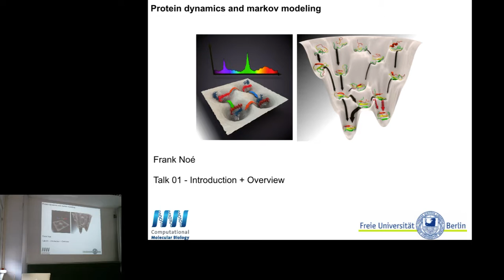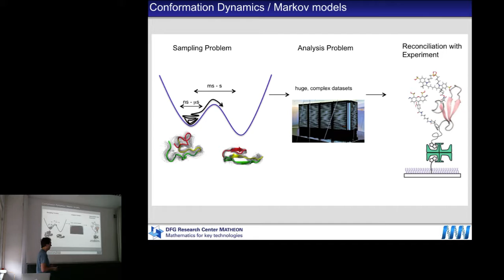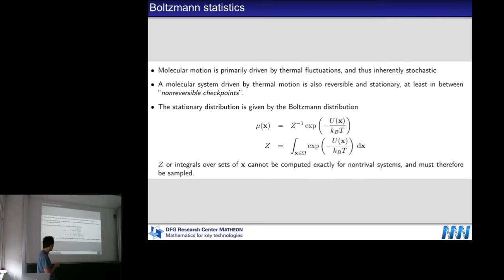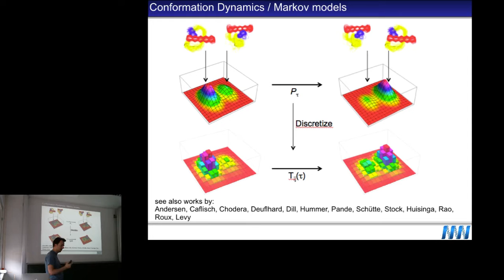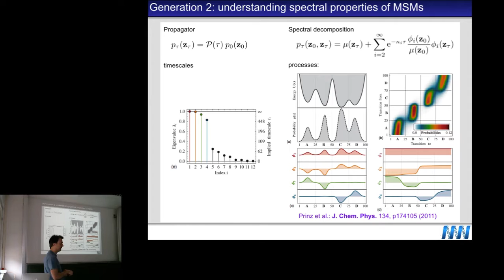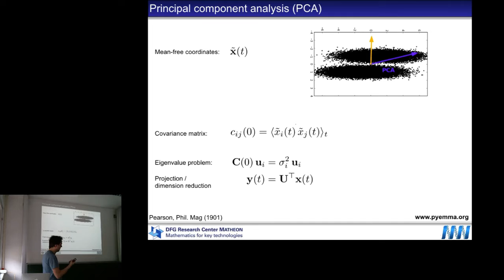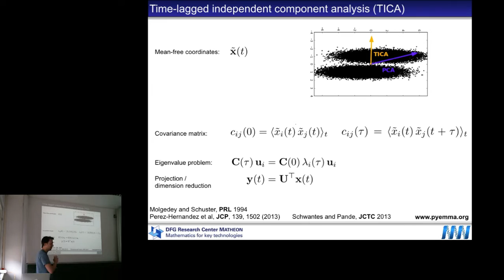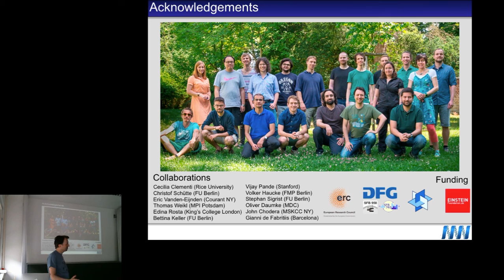[PyEMMA 2017] Overview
PyEMMA (EMMA = Emma's Markov Model Algorithms) is an open source Python/C package for analysis of extensive molecular dynamics simulations. This video was recorded during the Computer Tutorial in Markov Modeling 2017 at Freie Universität Berlin.

In the first lecture, Frank Noé gives a broad overview on how to approximate and analyse molecular dynamics within the Markov state model framework using the PyEMMA software.